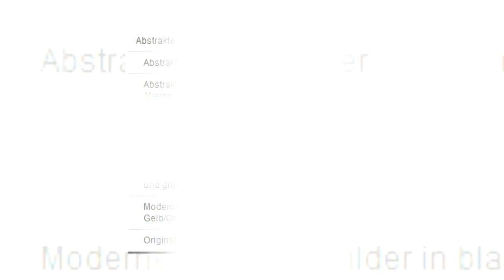Abstrakte Kunst Bilder vom Künstler MartinK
Erschwingliche Acrylbilder, Acrylmalerei, moderne Malerei,Wandbilder direkt vom Künstler kaufen.

Grosse Auswahl an abstrakten Leinwandbildern, sowohl bunte Kunstbilder also auch Designbilder in Grau /Schwarz /Weiss.

Die modernen Bilder machen sich sehr schön im Zuhause genauso wie im Büro, in der Arztpraxis oder der Kanzlei.